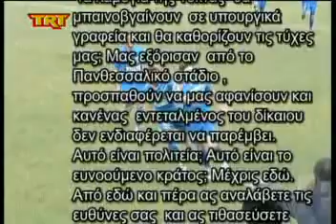Παράπονα για τη διαιτησία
TRT Νίκη Βόλου